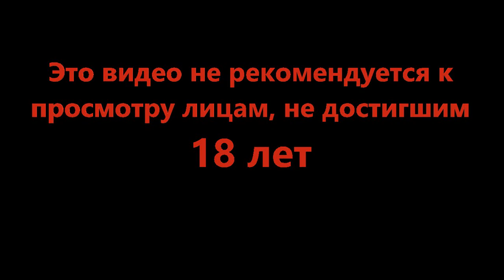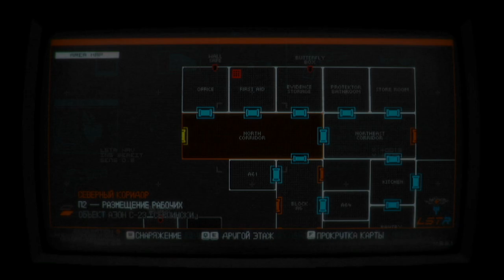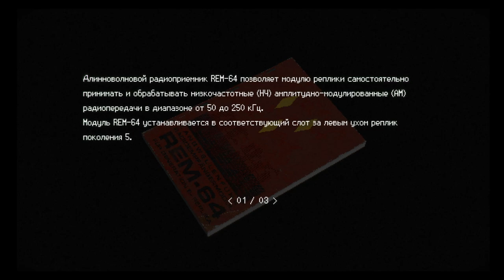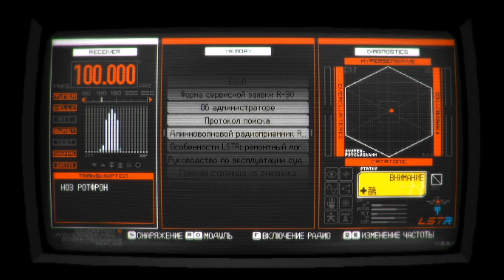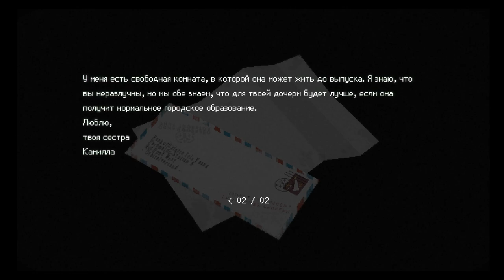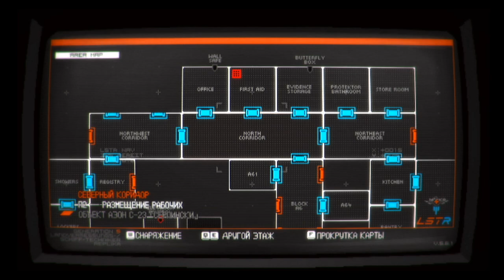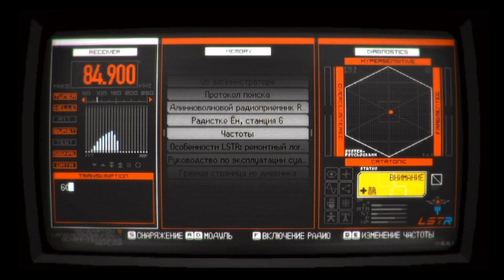Интересные комнатки - SIGNALIS #4